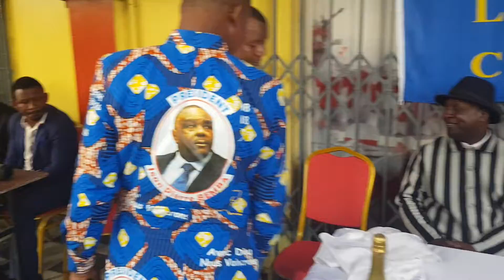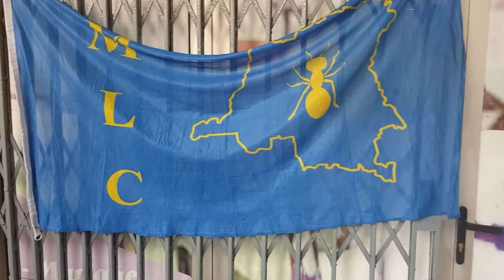Le Pasteur PROVERB 30 inviter au 20 eme Anniverssaire de MLC a Brazza